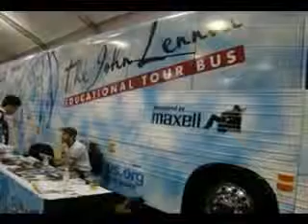Natasha Bedingfield at CES 2008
Press conference for the unveiling of the new state of the art John Lennon Educational Tour Bus.